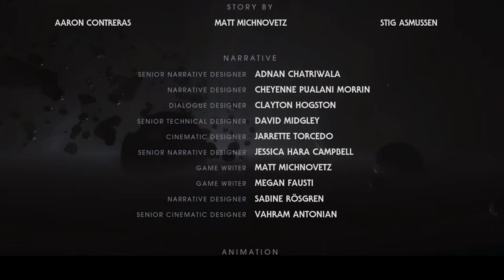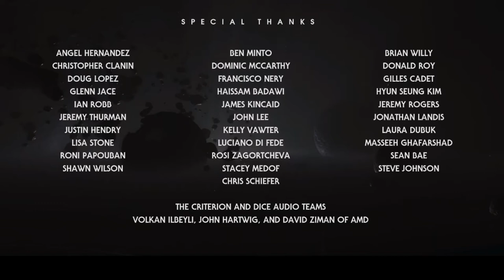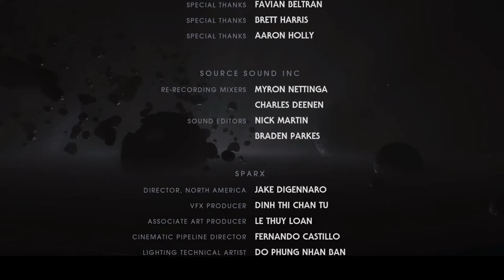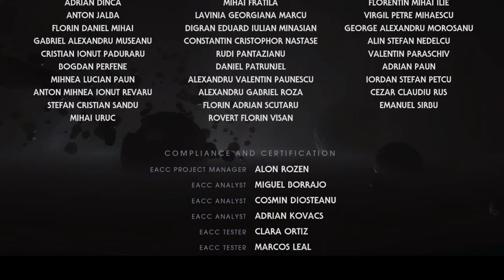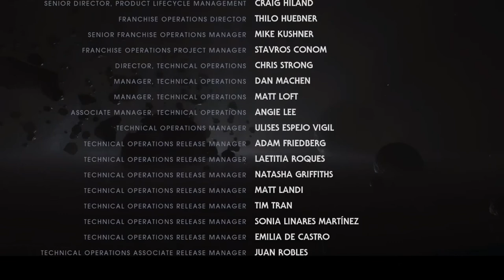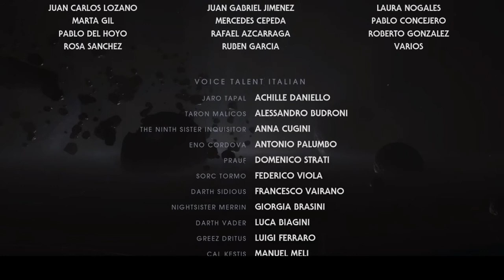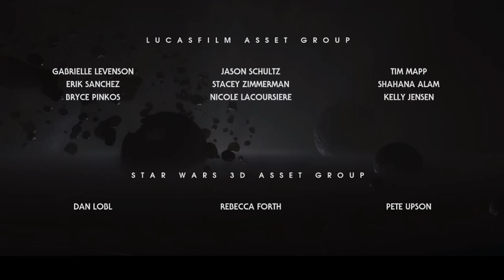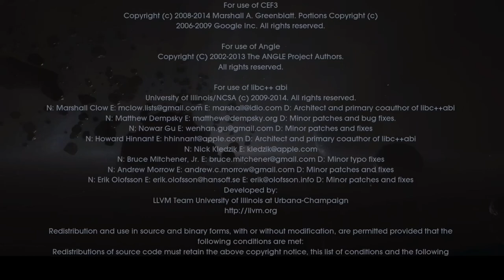Star Wars Jedi: Fallen Order Part 8 [No Commentary]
Star Wars Jedi: Fallen Order Part 8
Record on PS4